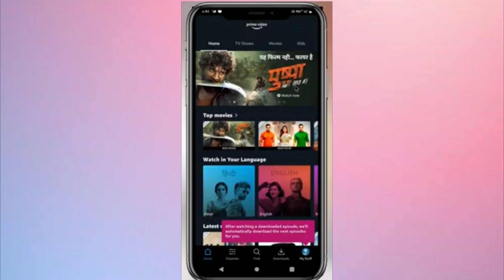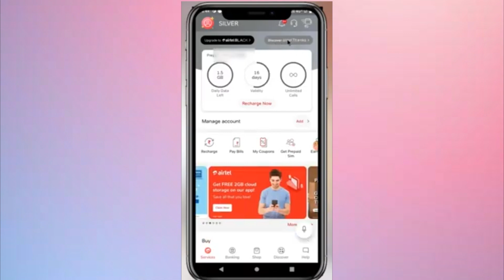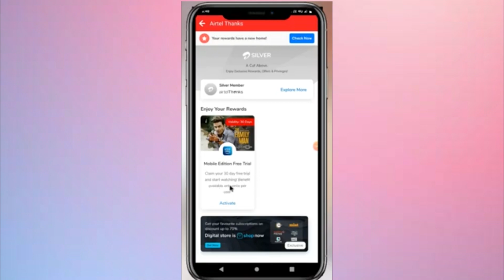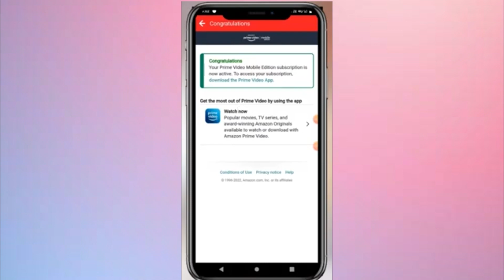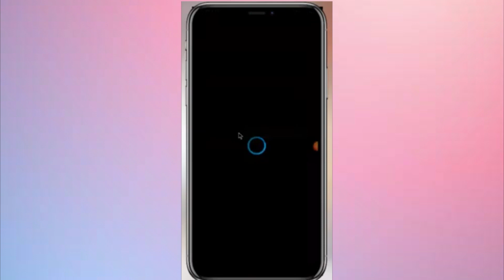How to activate amazon prime video airtel offer | Activate Prime Video Mobile Edition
4) The Giveaway will be open for participation till the 31st of December.
5) We will announce the winners live on 31st December.
6) The winners will be chosen on the Gleam platform which picks up random participants
7) You will need to abide by YouTube Guidelines for participation in this Giveaway
9) Please note, the reply has to come from the same email that we send the mail too.
10) It takes about 3-4 weeks for the Giveaway to reach you. We can only send to addresses where courier service is available.
11) There’s No Need To Comment “Entry: Done” For This Giveaway

Our Amazon Store
Gears we used